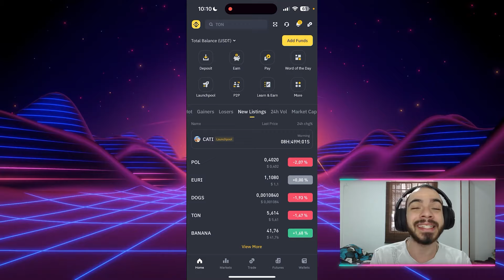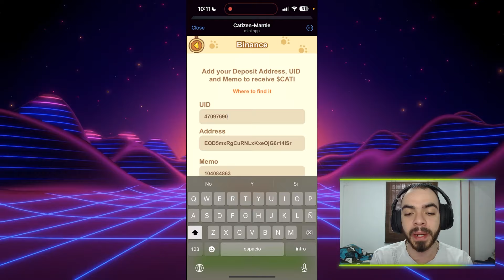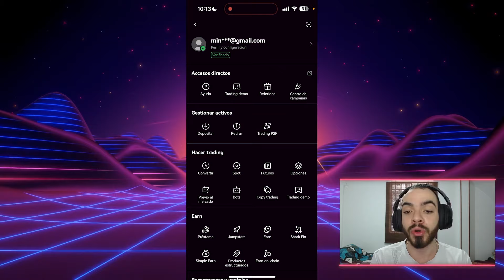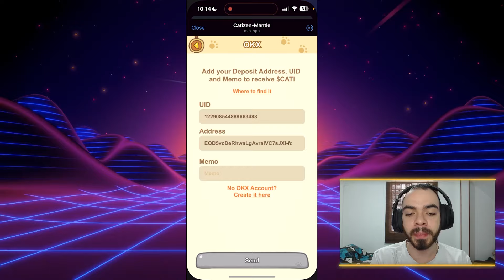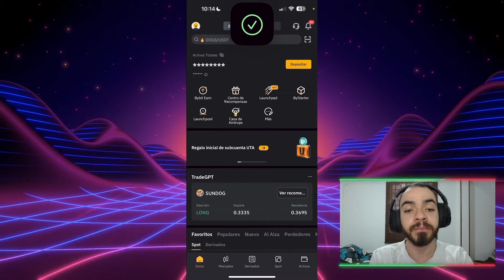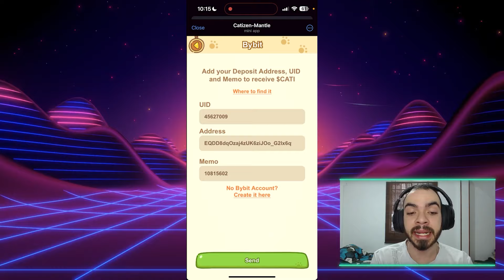PASO a PASO para RETIRAR tu AIRDROP $CATI a BINANCE, BYBYT y OKX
Marcas de tiempo:

00:00 Saludos
00:11 Aclaraciones + Staking $CATI
02:45 Retira a BINANCE
04:44 Retira a OKX
06:48 Retirar a BYBIT
08:50 Despedida